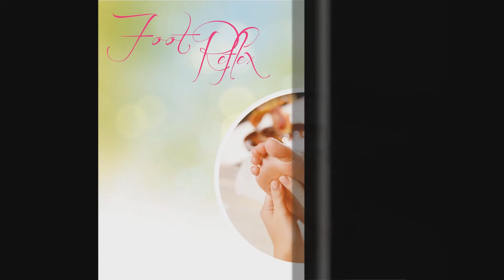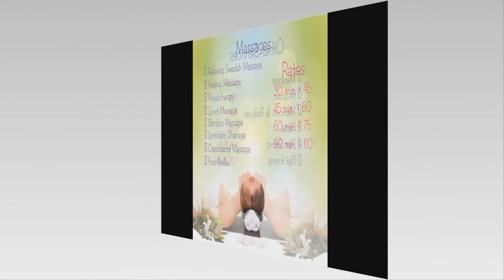Massage Claudia Malacarne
Physical Therapist, Roatán, Honduras